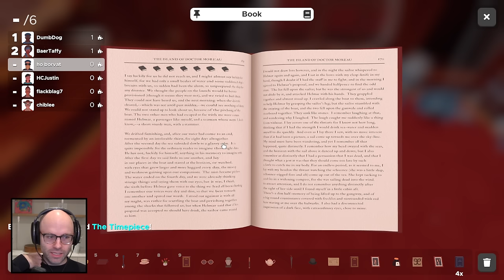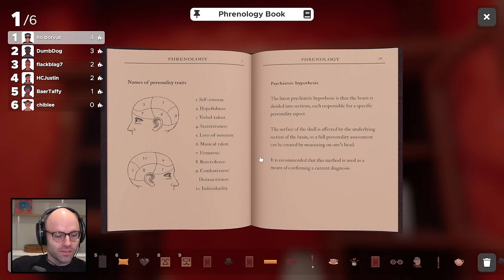ESCAPE ROOM RACES WITH THE LADS (Escape Simulator)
This video came from my stream on January 16th, 2024. Catch me live from 9AM-2PM PT every weekday